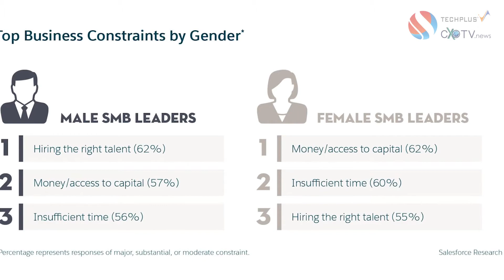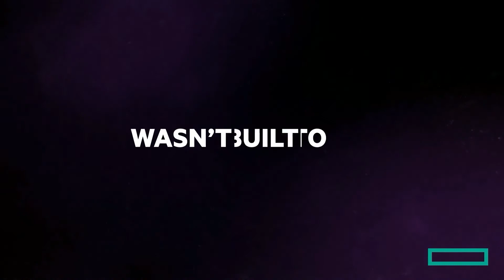CXOTV DAILY NEWS CAPSULE | Wednesday | 15th September’21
- 9-in-10 Professionals Believe Hybrid Work is Essential for Work-Life Balance
- 99% of SMBs to Offer Contactless Services to Customers Permanently
- Xiaomi Announces Tech-Savvy Smart Glasses